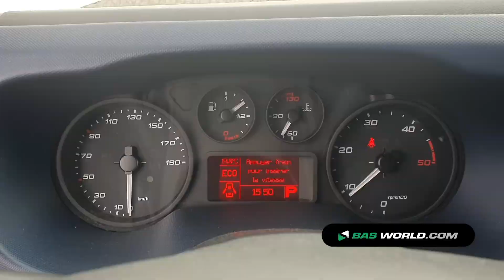70178375 Iveco Daily